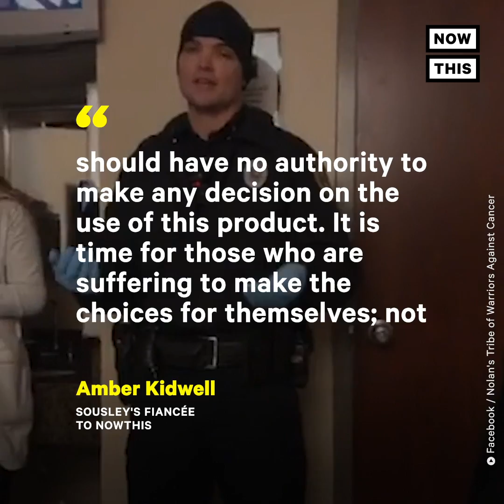Why Cops Searched This Cancer Patient’s Hospital Room | NowThis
Cops searched the hospital room of a man with stage 4 cancer over cannabis — and they didn't even find any.

In medical marijuana and marijuana legalization news, Missouri police searched stage 4 pancreatic cancer patient Nolan Sousley's hospital room look for weed or cannabis. For many cancer patient, marijuana can be helpful.

Police in Missouri got a phone call on March 6, 2019 from a hospital security guard who said someone reported smelling weed emanating from Nolan Sousley’s room. Shortly after, 2 officers showed up to search  the room and Sousley streamed the whole thing live on Facebook.

Sousley [off camera]: This is what, when you have stage 4 pancreatic cancer all my tribe mates. Here they are, I took—I had some capsules that had some THC oil in them—I took them outside on the parking lot. These are all the people—this is Tim Roberts. This is Tim Roberts, but I am gonna get arrested. They already told me I’m gonna get arrested.

Cop: If we find marijuana, we’ll give you a citation. We’re not taking you down to the county jail. But we haven’t found marijuana, so we’re not citing—

The police ended up finding CBD oil, which is legal in Missouri, so they left without citing Sousley.